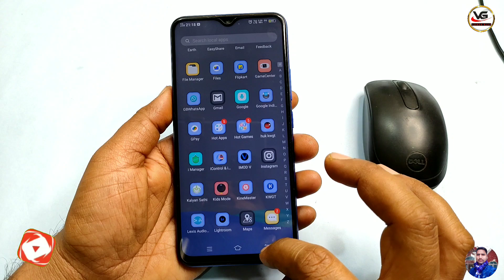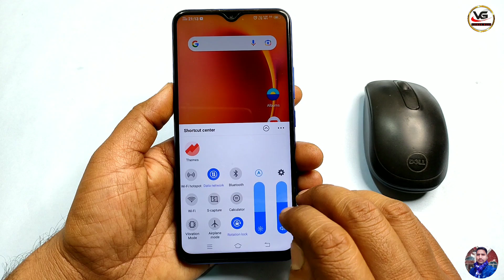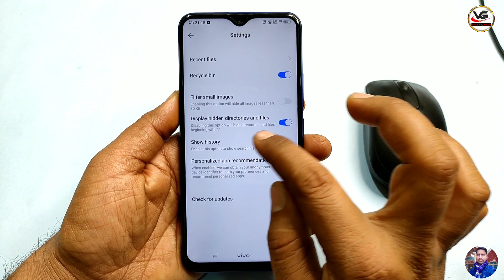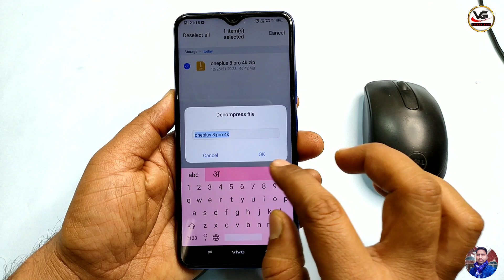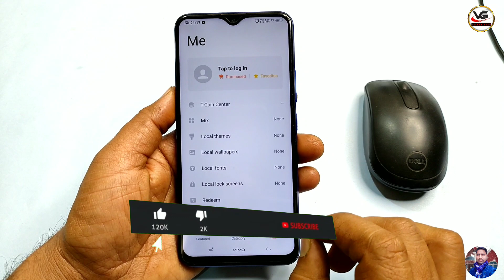Vivo Theme Apply करें फ्री में || vivo mein free theme kaise download karen | vivo free theme 2021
how to download free vivo theme
vivo theme download free
vivo theme
vivo theme free main kaise download Karen
vivo theme download
vivo free theme download
vivo v20 free theme download
download free theme on vivo
vivo themes download
vivo free theme download in Hindi
how to get vivo paid theme for free
vivo theme free mein kaise download kare |